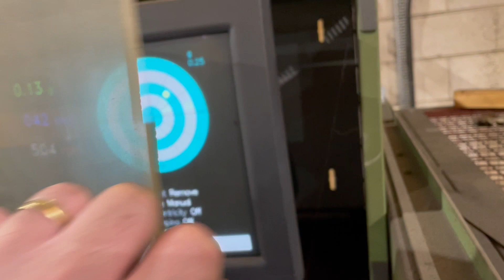Saturn Dynamic Balancer with Control Digital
900mm distance from bed to centre of spindle
2.1m length of OEM bed
3.3m overall length of extension piece
serial number S3117